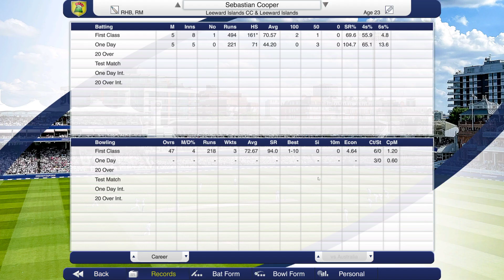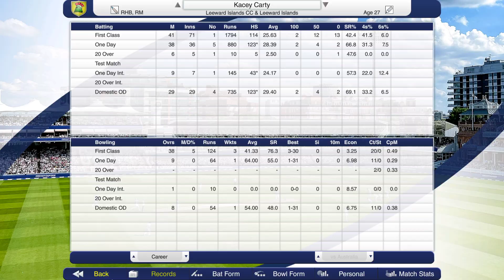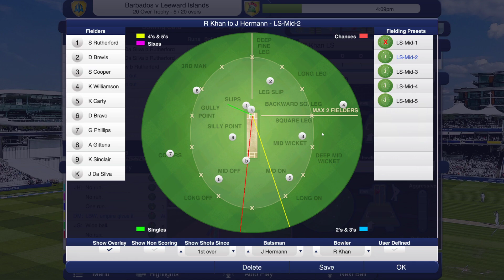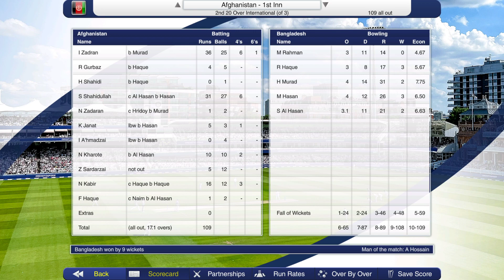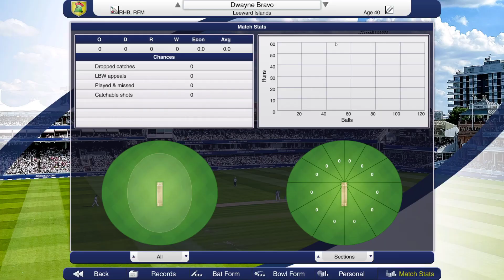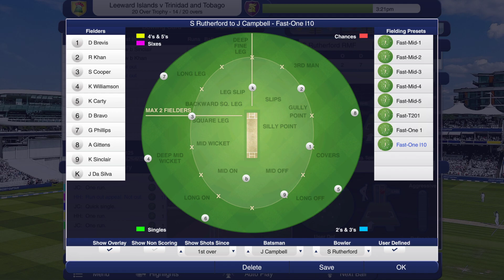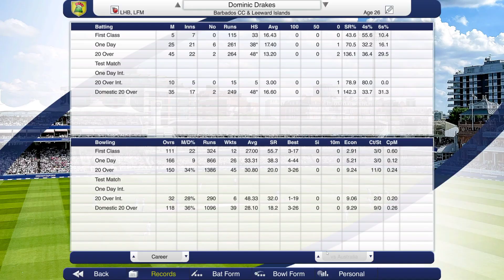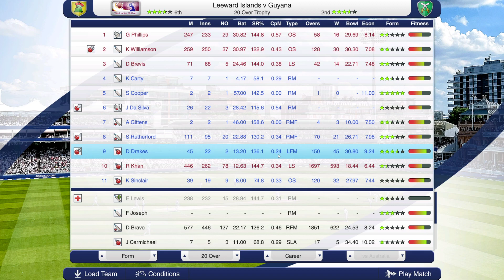Cricket Captain 2023 Leeward Islands Career (Season 2) #2 Costly Errors